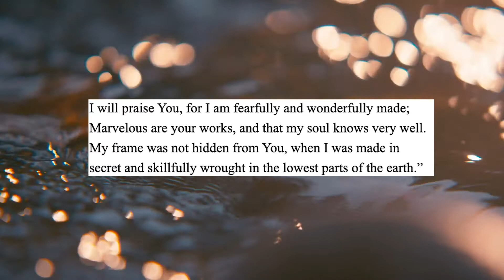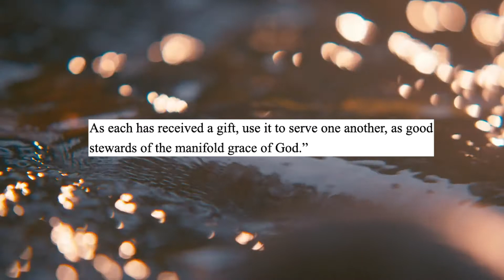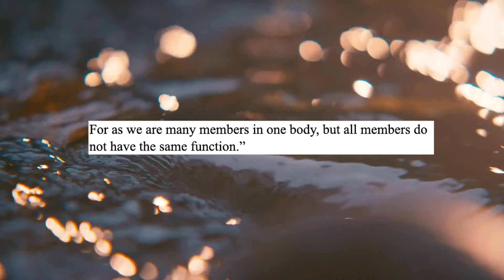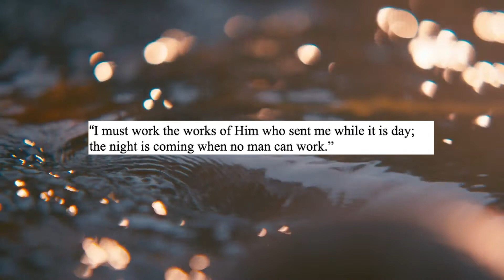RAD Session Seven: Are You Busy?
Welcome back to RAD! This week we will examine the parable of The Talents. The goal of this study is to show how a Kingdom citizen should be about the work of the King.